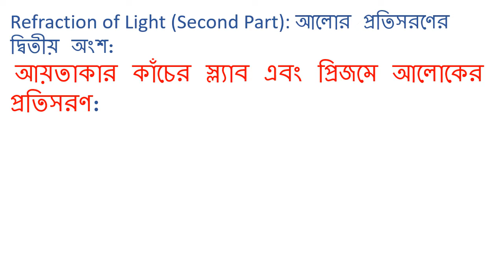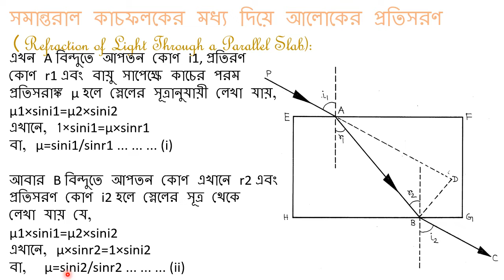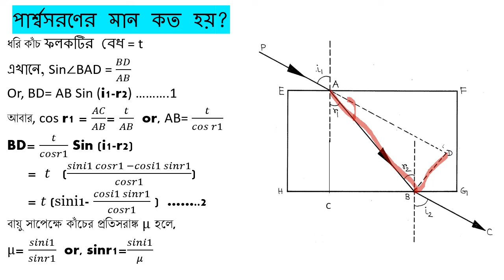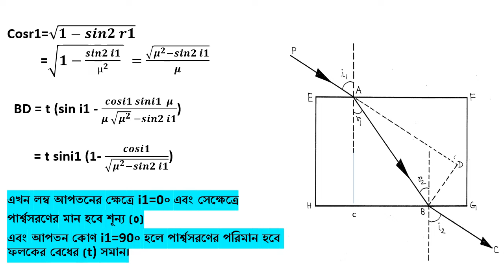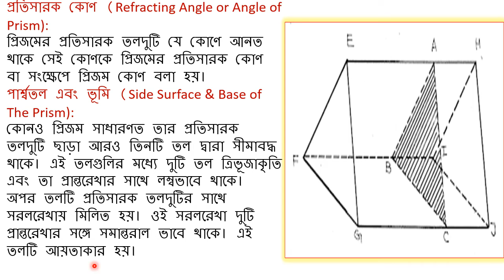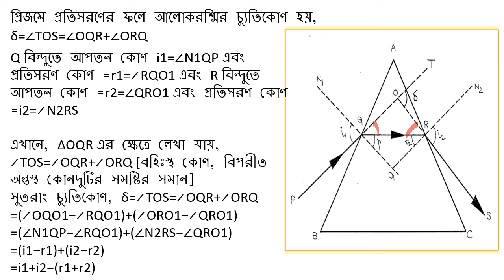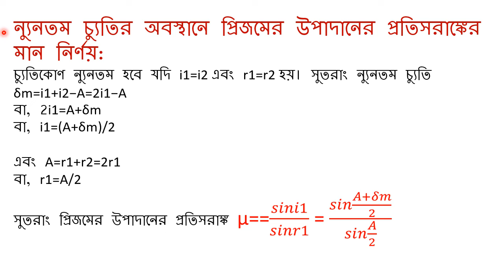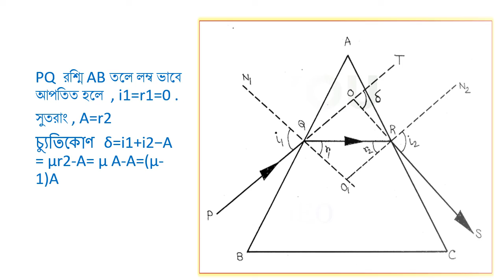আলোকের প্রতিসরণ * প্রিজম *একাদশ শ্রেণী। Refraction of Light * Prism * class-xi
আলোকের
 প্রতিসরণ *
 প্রিজম *
একাদশ শ্রেণী।
Refraction of Light *
 Prism *
 class-xi